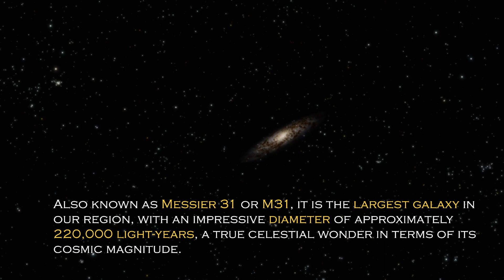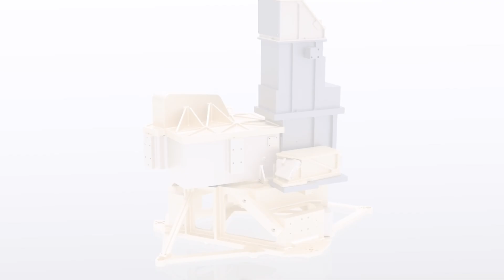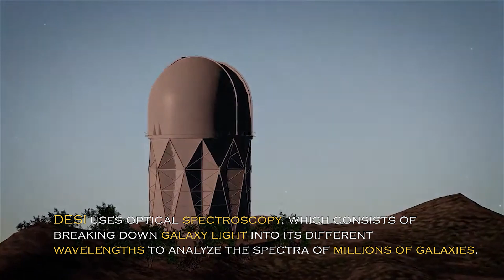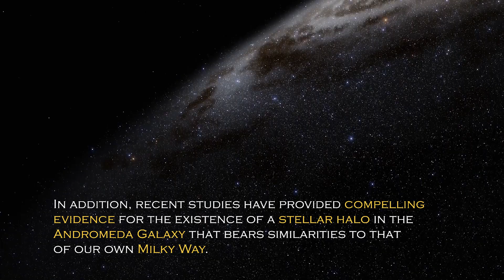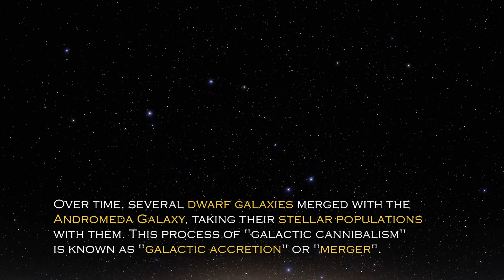James Webb Space Telescope Just Received A Terrifying Signal From The Andromeda Galaxy